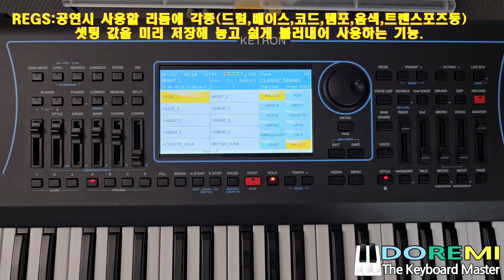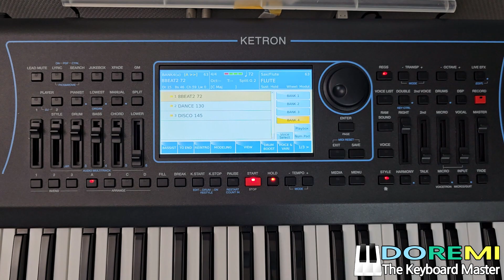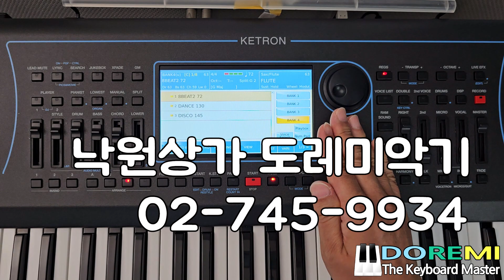KETRON SD7K/REGISTRATION/공연시 자주 사용하는 리듬에 각종 셋팅 수치를 미리 저장한후 빠르게 사용/도레미악기/02-745-9934